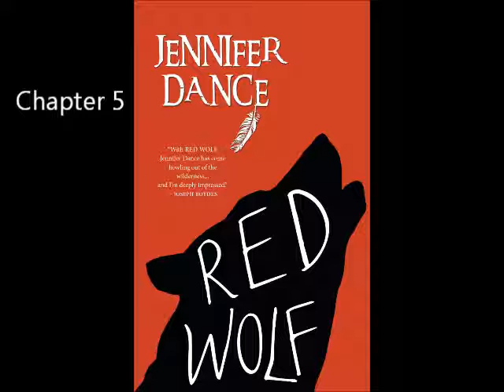Red Wolf Chapter 5